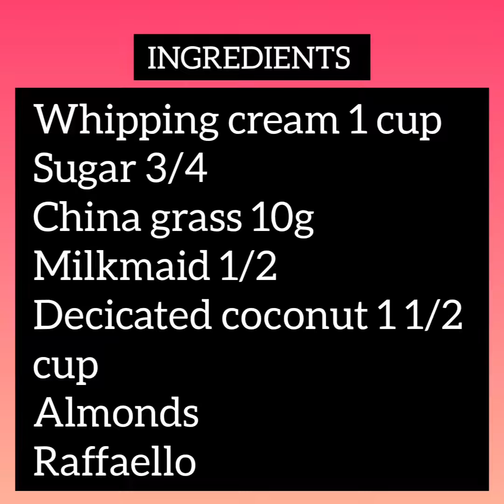Raffaello Pudding || rich creamy Easy raffaello pudding Recipe || tasty pudding 😋